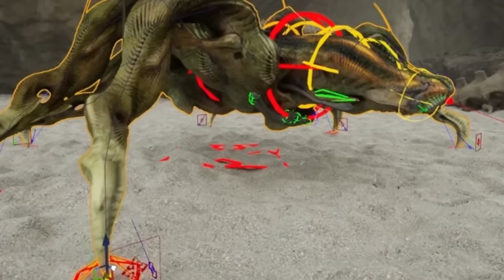ROTU: Next-Gen Virtual Production Showcase | Stunning Visuals & Techniques | YouTube Reel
Video Featuring: Neville Page, Ian Hunter, Leonida Jaramillo, Robert Rogriguez, and A.J. Wedding

Working in real-time opens up a lot of possibilities. We understand the power of seeing ideas come to life for the first time and how it can rally a team around a project, we extract and execute early creative visions turning them into real-time worlds that can be a source of inspiration, especially during the early phases of a project when the script isn't even final yet, our dynamic creative collaboration process can help the entire production identify the precise budgets and artistic deliverables needed to get the job done.
-Emir Cerman, CCO